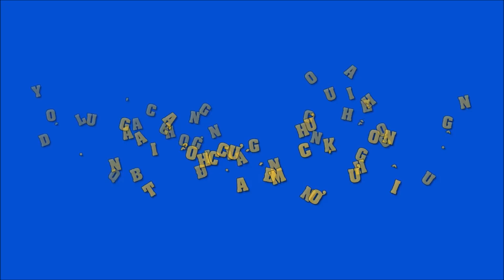Lý do Quách Ngọc Ngoan chiều chuộng bạn gái đại gia nhưng không tổ chức đám cưới